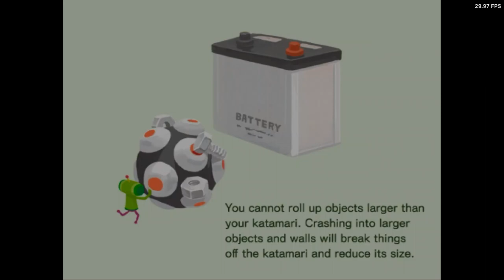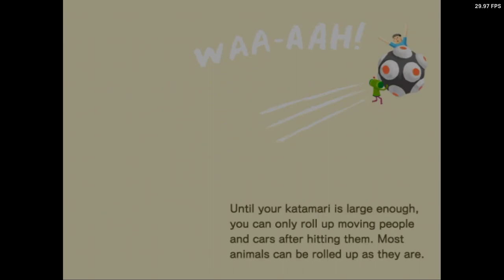Is Katamari Damacy Playable? XBSX2 Performance [Series X]